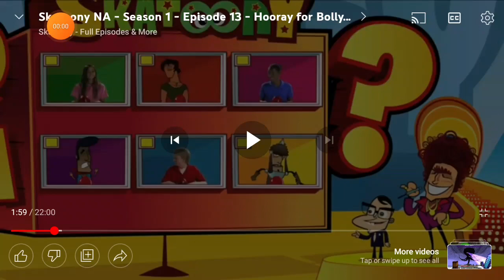Chudd Chudders Was A Simp 2